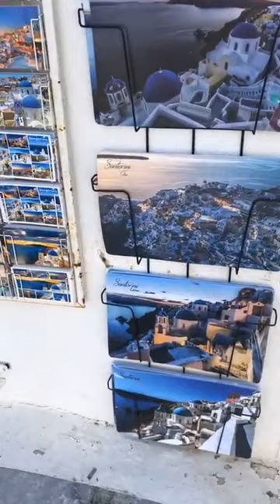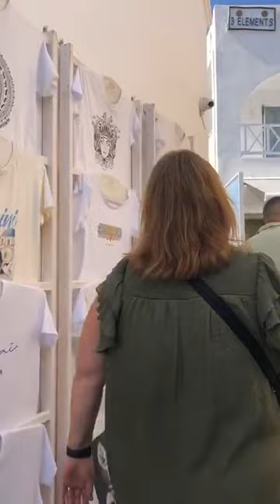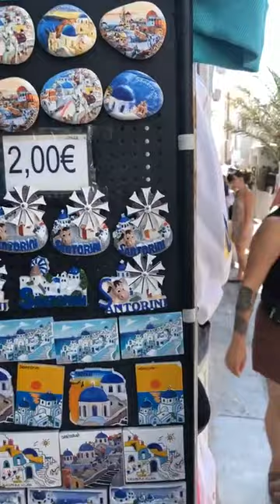希臘旅行｜#6 聖托里尼（Santorini）伊亞小鎮走走逛逛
說到希臘，很多人第一個想到的就是滿滿藍白教堂的海島，尤其是在國家地理雜誌的攝影師們把聖托里尼的照片放上封面，又把這裡評為一生必去的景點之後，這個愛情海上的小島就更火了。

而聖托里尼島上主要有兩個比較熱門的小鎮，一個是人聲鼎沸的交通中心「費拉Fira」，另一個就是號稱有著“最美夕陽”的「伊亞Oia」，今天就帶著大家一起逛逛這個迷人的小鎮，大家快跟著影片出發吧！

關於希臘的旅遊分享，也歡迎到以下平台收聽「消業障旅行團」的Podcast喔！

【如果沒有拖稿，通常都在隔週星期一的時候更新 🤣】